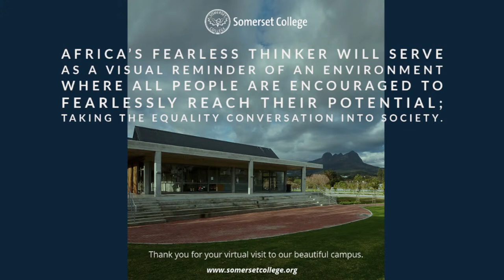Somerset College - Unveiling of the Fearless Thinker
This is the official Somerset College YouTube channel.